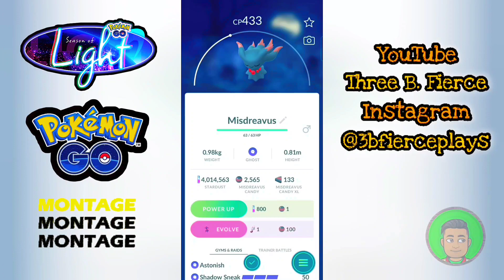1 MINUTE MONTAGE OF 👻MISDREAVUS👻 SPOTLIGHT HOUR IN POKÉMON GO | ✨SHINY✨, 🅾️NUNDO🅾️ & MORE | 3BFierce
Sharing to you guys the highlights of my experience on 👻Misdreavus👻 Spotlight Hour in @pokemongo...Enjoy this 1 minute montage...Hope you have fun with this event in the game...What's the best Misdreavus you caught from the Spotlight Hour???

HERE ARE MY MEMBERS

Play Pokemon GO now!!!

Wanna send something??? DM me here 🔽🔽🔽

misdreavus in go battle league
blanche vs. team misdreavus
misdreavus on great league
misdreavus spotlight hour in pokemon go
shiny misdreavus in pokemon go
shiny misdreavus to shiny mismagius
pokemon go halloween 2022
evolving misdreavus in pokemon go
unbound hoopa in elite raids
elite raids begin in pokemon go
unbound hoopa counters
hundo litwick from litwick community day
hundo litwick from an incense
litwick community day in pokemon go
litwick evolution
litwick to lampent to chandelure
shiny litwick
hundo litwick
shundo litwick
festival of lights event bonus
increased chance of encountering shiny chinchou
shiny chichou caught
festival of lights shiny hunting
shiny pokemon from festival of lights
shiinotic in great league
shiinotic all attacks
is shiinotic good in go battle league
morelull and shiinotic debuts in pokemon go
morelull evolves into shiinotic
new pokemon in pokemon go
festival of lights in pokemon go
shadow shiny pokemon
shadow shiny kanto starters
shadow bulbasaur of cliff
shadow squirtle of sierra
shadow charmander of arlo
shadow shiny bulbasaur
shadow shiny squirtle
shadow shiny charmander
xerneas raid hour
pokemon go raid hour
shiny xerneas raids in pokemon go
hatching 5km eggs in pokemon go
shiny pokemon from eggs
shiny exeggcute from 5km egg
full odds shiny from eggs
haunter spotlight hour
2x catch stardust
haunter to gengar
xerneas vs. blanche
team mystic leader blanche
is xerneas the best pokemon?
shiny eevee from evolving stars event
mega gyarados raid day
shiny mega gyarados raids
pokemon go gyarados raids
pokemon trailer reaction live
pokemon scarlet and violet trailer
girafarig evolves
girafarig to farigiraf
shiny girafarig in pokemon go
shiny scyther from evolving stars event in pokemon go
shiny scyther to shiny scizor
shiny mega scizor in pokemon go
*new* evolving stars event in pokemon go
cosmoem special research
how to evolve cosmog to cosmoem
cosmoem in pokemon go
how to defeat arlo in pokemon go
team go rocket arlo with new charmander
ghost type pokemon in pokemon go
litwick evolution
litwick to lampent
lucky pokemon lucky litwick
shadow purrloin to shadow liepard
evolving shadow purrloin
pokemon go spotlight hour
purrloin soptlight hour
2x evolution xp pokemon go
evolving purrloin to liepard
highest cp pokemon
master league meta pokemon
best pokemon for gbl
evolving stars tips
go battle day : guzma
go battle day in pokemon go
go battle league rewards
go battle league master league
shiny pokemon from fashion week 2022
shiny costumed pokemon of fashion week event
shiny kirlia shiny absol shiny croagunk shiny furfrou shiny diglett
trading mareanie in pokemon go
lucky pokemon mareanie
lucky and hundo pokemon lhundo
how to get lucky and hundo pokemon
lucky trades in pokemon go
yveltal raid hour
shiny yveltal in pokemon go
shiny furfrou in pokemon go
fashion week 2022 in pokemon go
all trims of shiny furfrou
boldore trade in pokemon go
lucky pokemon in pokemon go
how many trades for lucky pokemon
roggenrola community day in pokemon go
pokemon go shiny compilation
elite raids coming in pokemon go
pokemon go memes
teddiursa community day